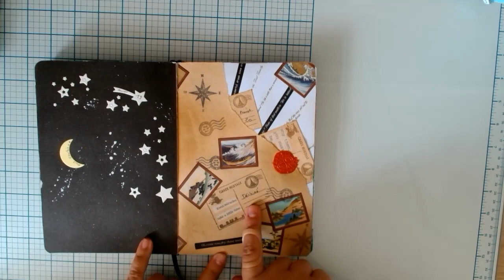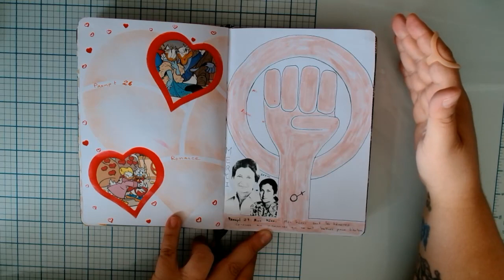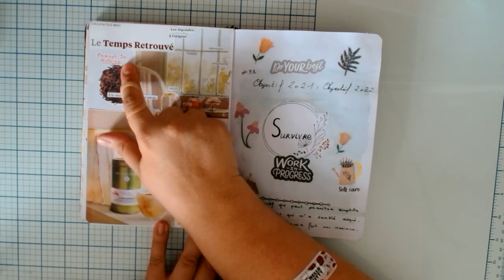Art Journal pages 20 à 30